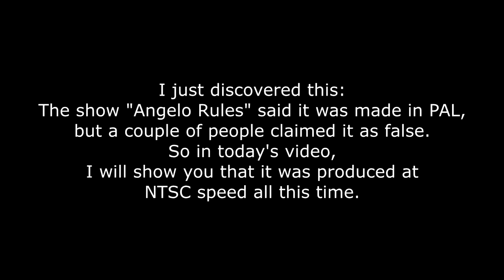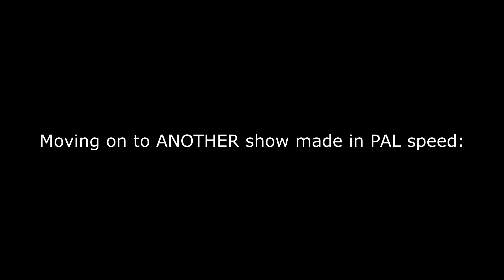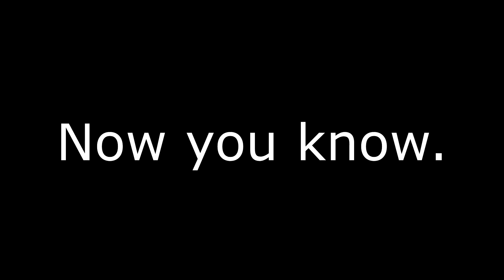Proof Seasons 3-5 were produced at NTSC speed (ft. Gumball)